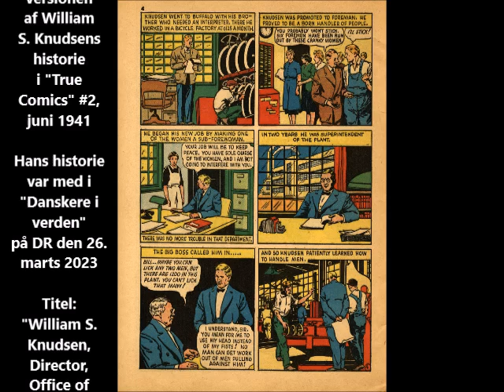True comics #2 (1941)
Wilhelm S. Knudsen - Danish-American dream succes-story.